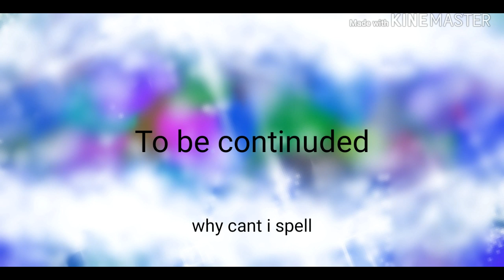2 Alpas 1 School| EP 2| GLMM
This is so fun to do hope your enjoying